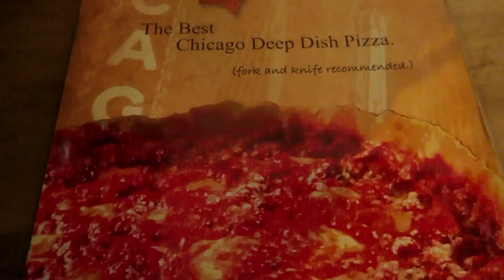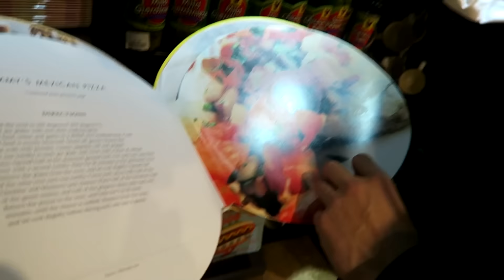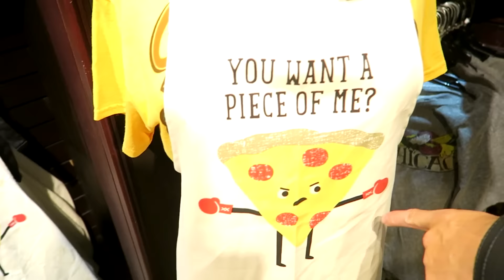LA PIZZA LA PLUS FAT DES ÉTATS-UNIS !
On découvre la pizza la plus FAT des États-Unis avec un abonné !

Tu cherches un réseau Youtube français proche de toi ? Essayes BBTV
Montage : mexeeN